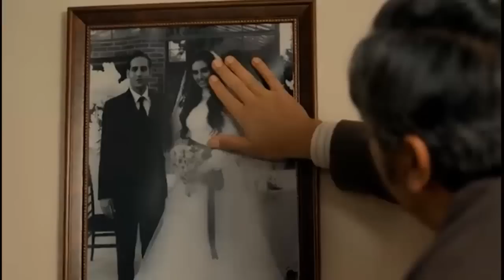AVANCE DLE CAPITULO 192 DE TIERRA AMAGA , LUNES 31 DE OCTUBRE